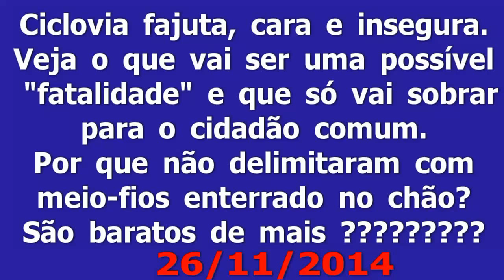Quase acidente na Ciclovia da Roberto SIlveira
Se alguém estivesse passando na hora, poderia se ferir gravemente e até morrer, se caísse pro lado da pista de rolamento...